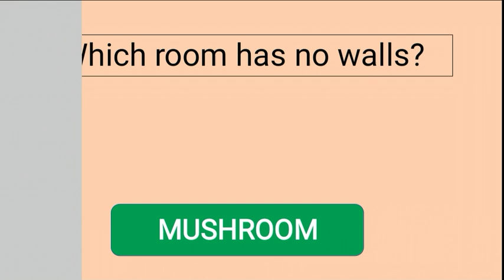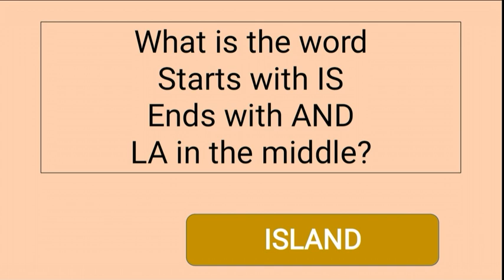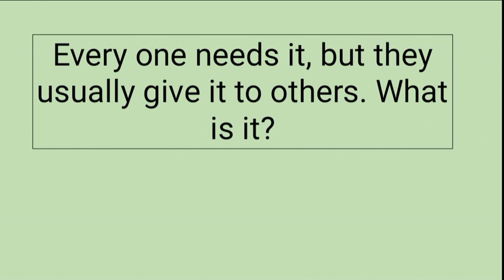10 Logical Questions | set - 4 | Funny Questions | Interview Questions | Brain Twisters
The questions which sharpen your brain.
 The questions which asked in interviews.
 The questions which show the way to think out of the box.

Do you have financial problem?

Do you have sharp brain?

What you can do in lockdown time?